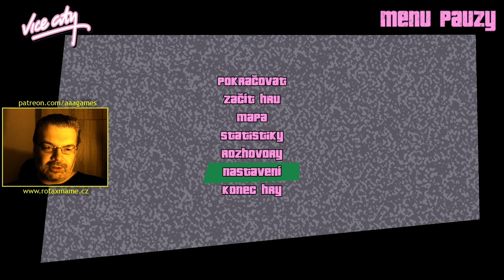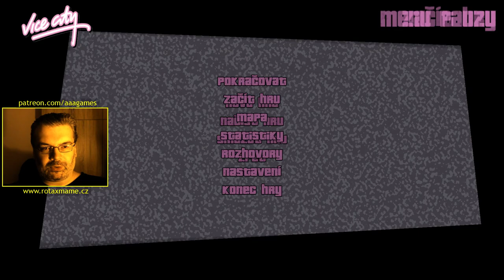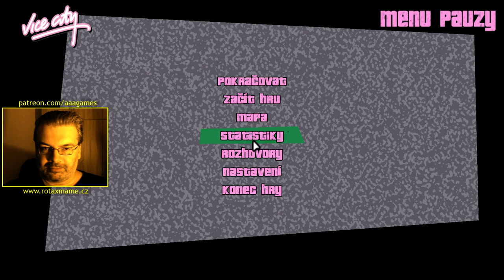GTA Vice City (4/15) CZ - Odpálení obchoďáku